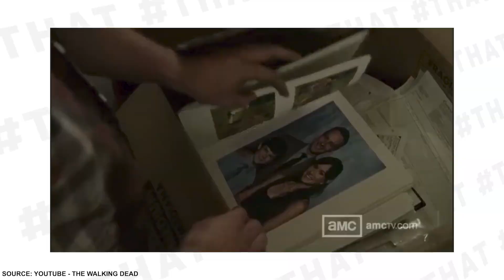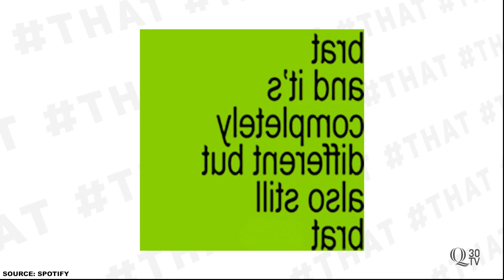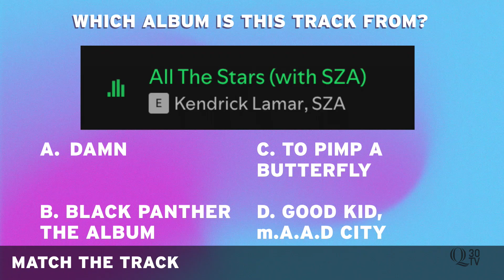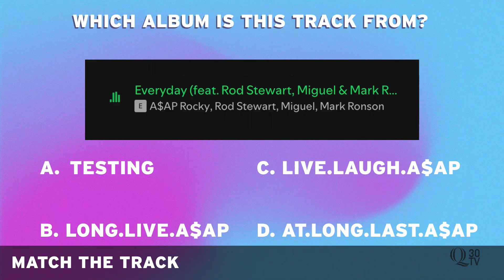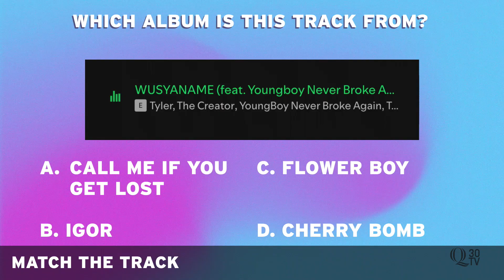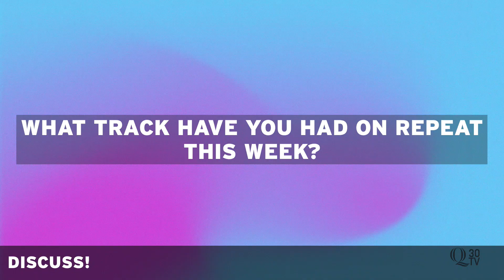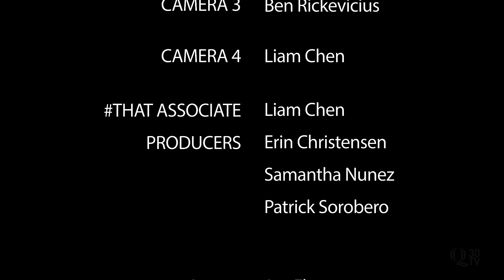‘Joker: Folie à Deux,’ ‘The Walking Dead: Daryl Dixon,” Sound Exchange